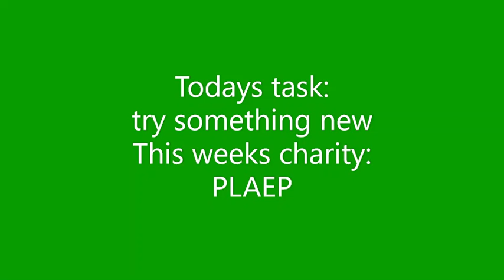Donate to charities by watching this video #276